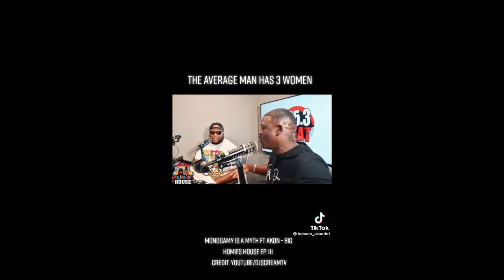MGTOW Compilation #217 Red Pill Tik Tok 2023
mgtow,mgtow compilation,mgtow tik tok compilation,mgtow 2022,red pill compilation,red pill tik tok compilation,mgtow compilation 2022,red pill compilation 2022,red pill 2022